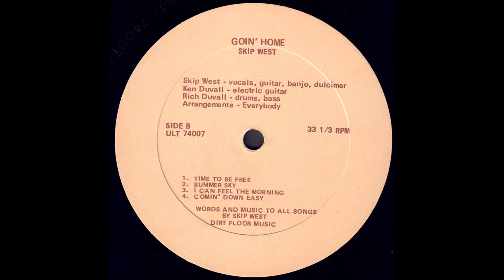Skip West "Goin' Home" 1974 *Time To Be Free*